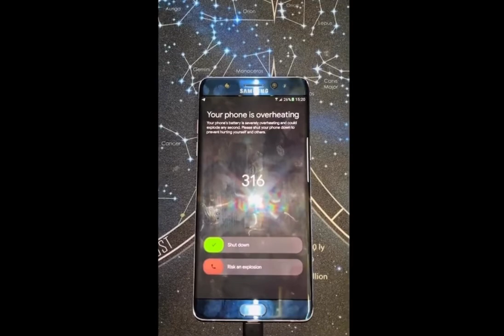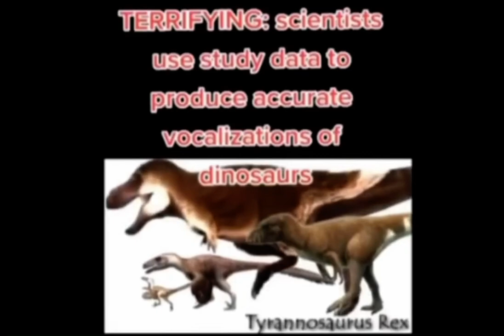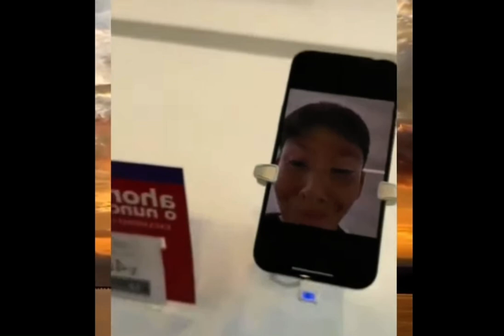Memes because I forgor to post